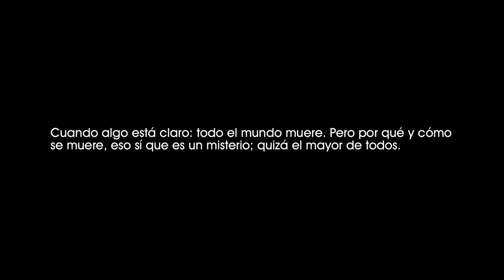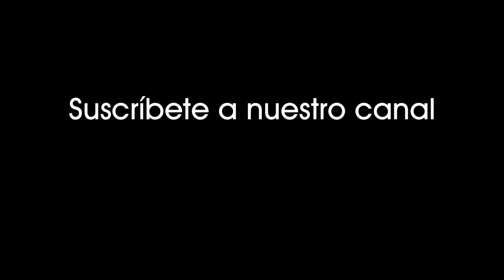El despertar (2003). Un enfermero prepara a Simón para una prueba de resonancia en el escáner [0464]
El despertar (2003).
Un enfermero prepara a Simón para una prueba de resonancia en el escáner.

Cuando algo está claro: todo el mundo muere. Pero por qué y cómo se muere, eso sí que es un misterio; quizá el mayor de todos.